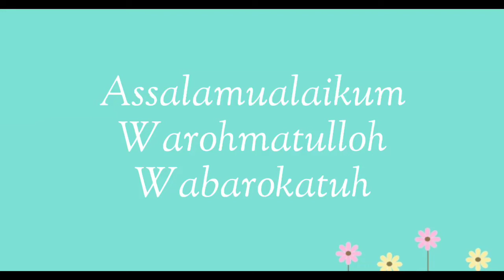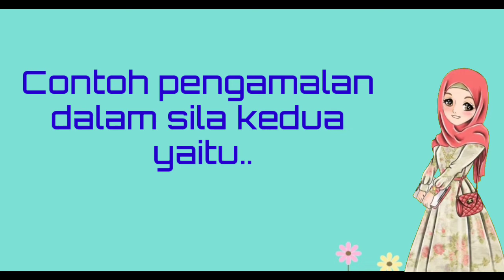Pengamalan sila Pertama dan Sila Kedua (Tema 5)